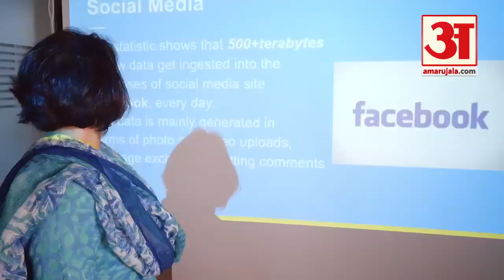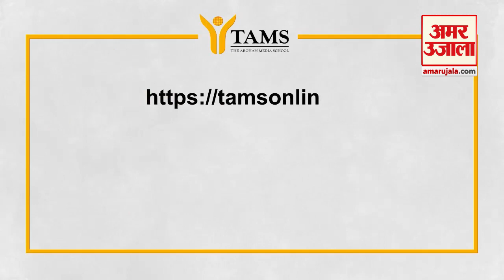गणपति बप्पा मोरया सुन टोपी मुंह में दबाकर झूमे Salman Khan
बहन Arpita के यहां Ganesh विसर्जन पर Salman Khan जमकर डांस करते नजर आए। उनके साथ कई और Bollywood सिलेब्स मौजूद थे।